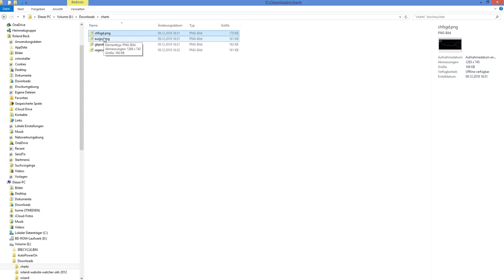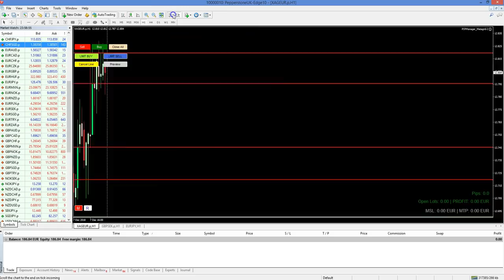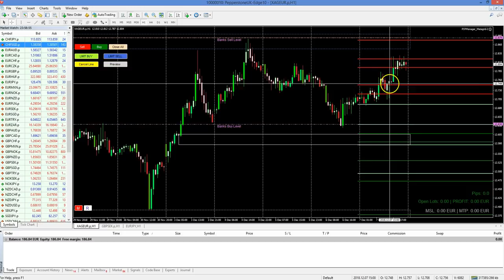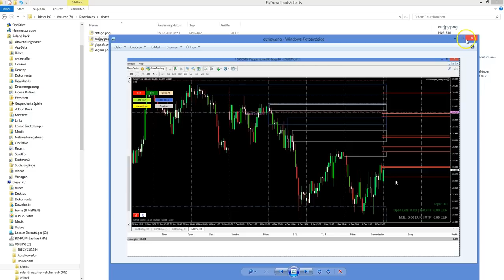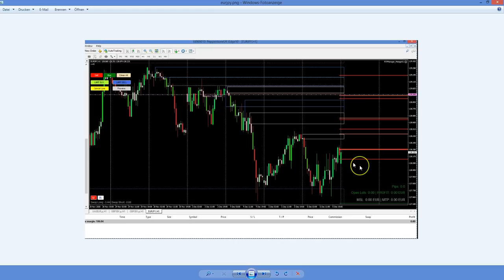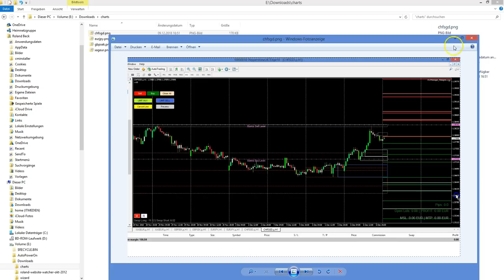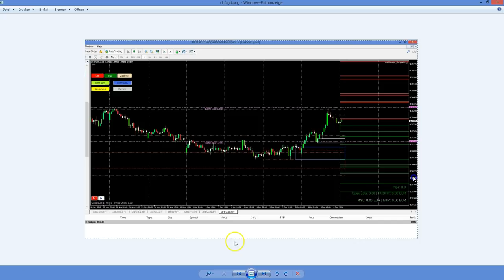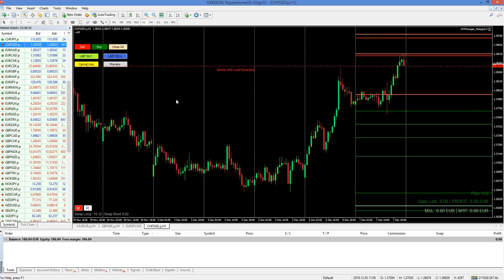This is crazy!!! I test the order levels on a metal, a major, minor and exotic pair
By end of the year, the toolbox add-on for Metagrid will be available. Until then I test for you the order levels. In this video: I made screenshots from four total different pairs at the beginning of the new trading day and then I show you how the order levels worked. And it was a special day: NFP day!

For my analysis, I use the Supply & Demand software from Pipnotic

For finding the right pairs to trade I use Agimat & Ultimate Scanner